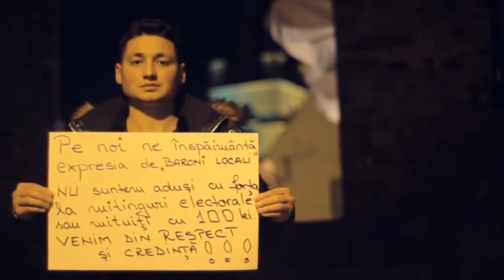Din simpatie si respect pentru Klaus Iohannis ( FullHD )